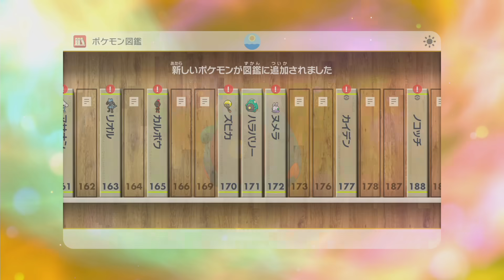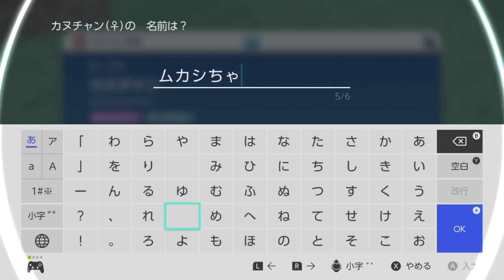◆ポケモンスカーレット 実況プレイ◆part21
▽ 2022年にSwitchで発売された『ポケットモンスタースカーレット』の実況プレイです

面白い特性が多くて、戦闘でどう使ったら活かせるか、
考えてるだけで時間がどんどん溶けていきますね…

niconicoダウン中…復旧待ちです